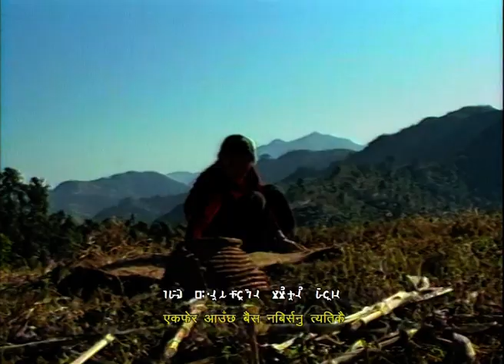Bhurukaa Ngau Larphu... l LANGGHAN 1996 l Sanjog Laaphaa Magar l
Historical First Magar Film "LANGGHAN"

BhurukaA Ngau Laarphu...
Vocal          :  Tara Thapa Magar
Lyrics          :  Sanjog Laaphaa Magar
Editor          :  Roshan Pratap Rana Magar
Camera       :  Rajendra Saman
Producer     :  D. B. Pulami Magar
Director       :  Yub Raj Maski Rana Magar
Cast             :  Raj Thapa Magar, Tuga Thapa Magar,
                         Ishwor Thapa Magar, Lila Pulami Magar,
                         Gou Maya Thapa Magar .
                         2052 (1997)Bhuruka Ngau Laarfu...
Camera      :  Rajendra Saman
                         Gou Maya Thapa Magar, Narendra Ale Magar .